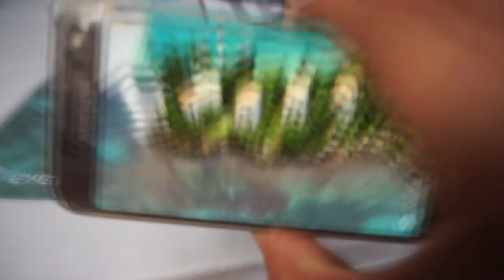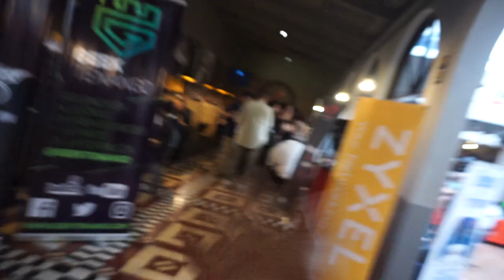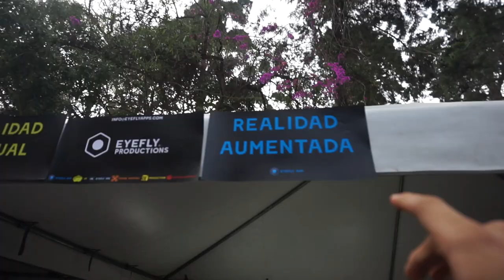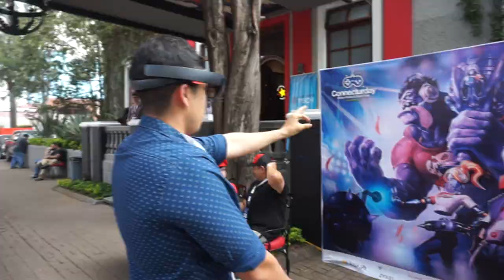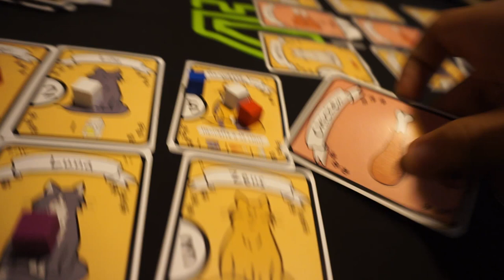MI PRIMERA VEZ PROBANDO REALIDAD VIRTUAL!!!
En esta pequeña aventura tuve la suerte de poder conocer la realidad virtual